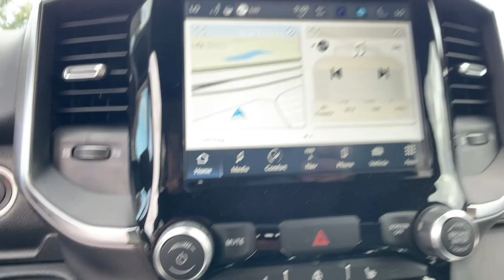2024 Ram 1500 Big Horn FL Orlando, Deltona, Sanford, Oviedo, Winter Park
New 2024 Ram 1500 Big Horn available at CDJR of Seminole County located in 750 Towne Center Blvd, Sanford, FL, 32771. Servicing the Orlando, Deltona, Sanford, Oviedo, Winter Park area.

Picture yourself in the  2024  Ram 1500. The Ram 1500 delivers gritty towing capability, passenger-focused comfort and safety features, and surprising fuel efficiency. The following are some of this vehicles highlighted options: V8 Engine, Keyless Entry, Back-Up Camera, Heated Mirrors, Keyless Start, Remote Engine Start, 8 Cylinder Engine, Steering Wheel Audio Controls, Bluetooth® Connection, Aluminum Wheels. Get the truck that's both strong and comfortable to drive. Get into the Ram 1500.